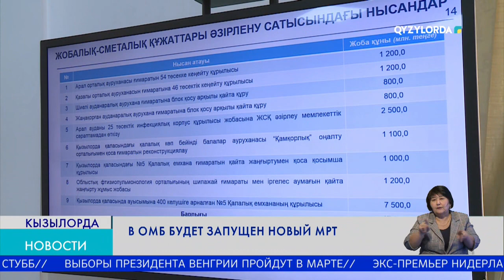В ОМБ будет запущен новый МРТ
Ни одна из 15-ти построенных в прошлом году амбулаторий не принята  на баланс управления здравоохранения из-за дефектов. Об этом на брифинге сообщил руководитель сферы.

Олжас Искаков – руководитель областного управления здравоохранения /Отделочные работы пришлись на зиму. Несмотря на сдачу объектов, на баланс управления они не приняты. Есть недостатки. Сейчас их устраняют. И только потом мы возьмем на свой баланс./

В этом году в рамках нацпроекта модернизации сельского здравоохранения будут построены 9 врачебных амбулаторий и два фельдшерско-акушерских пункта. Также рассматривается вопрос открытия реабилитационных  центров в Жанакорганском и Аральском районах. Планируется модернизация и преобразование больниц Аральского, Казалинского, Шиелийского и Жанакорганского в межрайонные многопрофильные учреждения.

Олжас Искаков – руководитель областного управления здравоохранения //В этих районах будут аппараты КТ, МРТ. Не нужно будет ехать в областной центр,  ждать очереди по 2-3 месяца. Все эти обследования можно будут пройти в районах./

Еще одна новость. В течение 6 лет из-за выхода из строя МРТ областной многопрофильной больницы пациенты направлялись на обследование в частные клиники. Проблема решена. Приобретена новая установка. Аппарат будет подключен в конце этого месяца.
Также при многопрофильной больнице будет открыт перинатальный центр на 70 коек.